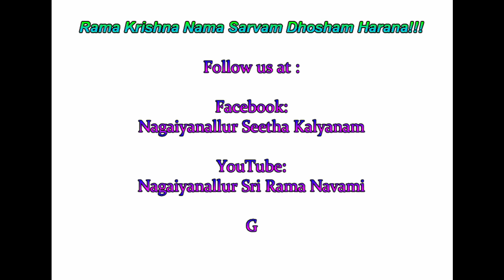Kalaanjali video - 7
Kalaanjali
"Expose Your Talent To The World"

video - 7

Singer : B. Swaminathan,
Son-in-law of Swarga Sri N. V. Srikandan Iyer (Kadikarar aagam),
Kabisthalam, Thanjavur.

Song :
1. Maalai Neram Sholai Thanil
2. Upacharamulanu chekonavaiya
3. Sandhana Kaatukulle Kandhanai Kandukonden.

Background Music (Mirudhangam) by : Thanjavur R. Muthu Balaji